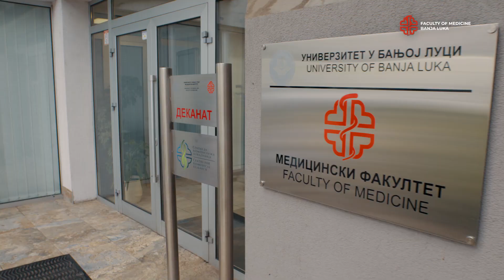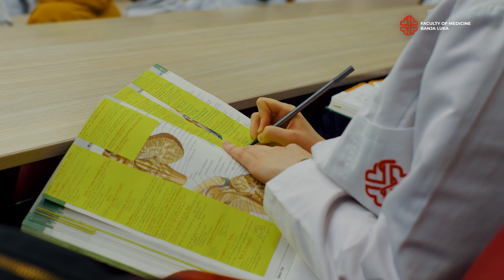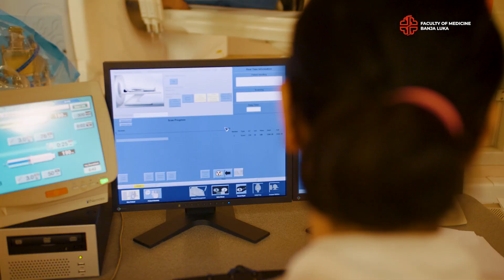University of Banja Luka: Full Campus Tour | City, Faculty, and Clinical Centre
Welcome to the Faculty of Medicine at the University of Banja Luka, where excellence in medical education meets cutting-edge facilities! In this video, we invite you on an exclusive tour to explore the state-of-the-art facilities and resources available to students and faculty at our prestigious institution.

Step inside our modern lecture halls, equipped with advanced audio-visual systems and comfortable seating, providing an optimal learning environment for students. Our faculty members, renowned experts in their respective fields, deliver engaging lectures and facilitate
interactive discussions, fostering a dynamic educational experience.

Next, we take you to our impressive laboratories. Here, students gain hands-on experience in studying the human body, using the latest anatomical models, virtual simulators, and advanced imaging technologies. Our commitment to practical learning ensures that students develop essential clinical skills while honing their understanding of the intricacies of the human body.

Prepare to be amazed as we showcase our cutting-edge research facilities. Our research labs are equipped with state-of-the-art equipment and technologies, empowering our students and faculty to push the boundaries of medical science. From molecular biology to clinical trials, our researchers work tirelessly to make groundbreaking discoveries and contribute to the advancement of healthcare.

Additionally, We introduce you to the well-stocked library, which houses an extensive collection of medical literature, journals, and digital resources. Students have access to an array of online databases, e-books, and research materials, providing them with the necessary tools to excel in their studies and stay up-to-date with the latest advancements in the medical field.

Finally, we conclude our tour by highlighting our clinical center, including the various simulation centers a space designed to mimic realistic medical scenarios. Here, students have the opportunity to practice clinical skills, emergency interventions, and patient simulations in a safe and controlled environment. Our simulation center prepares students for real-life medical challenges, ensuring they are confident and competent healthcare professionals upon graduation.

Join us on this virtual journey to witness firsthand the exceptional facilities at the Faculty of Medicine, University of Banja Luka. Whether you are a prospective student, a medical professional, or simply curious about medical education, this video offers a glimpse into the
outstanding resources and opportunities that await at our esteemed institution.

Don't miss out on this unique opportunity to explore the facilities that shape the future of medicine.
exciting video tour!